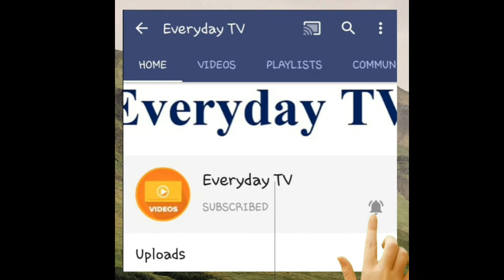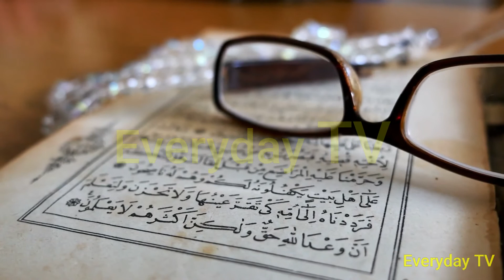Taboot e Sakina History In Urdu | Taboot E Sakina in Holy Quran | Ark of The Covenant | Everyday TV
history of bani israel and taboot e sakeena / sakina and mystery of ark of covenant / taboot e sakina ka raaz.

Thanks